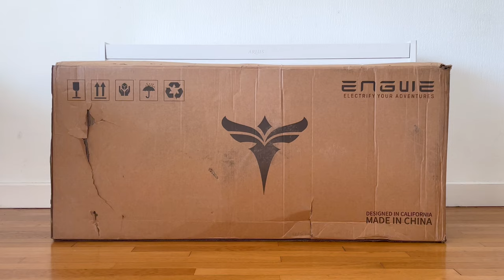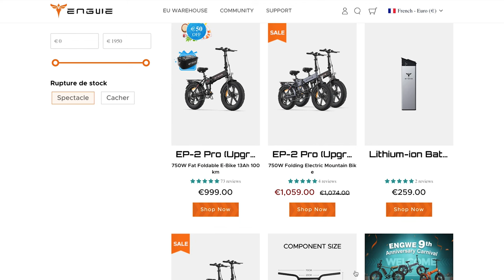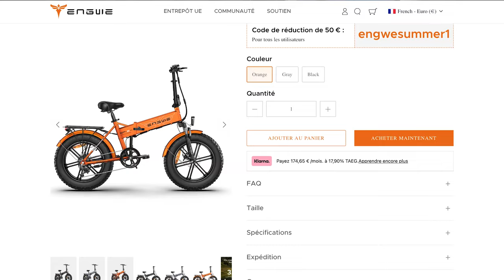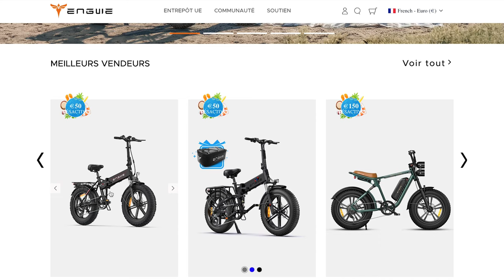Mieux qu'un scooter ? Test ENGWE EP-2 Pro 750W ⚡ vélo électrique pliable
Test et présentation du vélo électrique de type Fat Bike et Speed Bike EP-2 Pro de la marque Engwe. En bonus, je te montre comment le débrider le vélo électrique jusqu'à 45km/h.

Profite d'une réduction de 50 euros avec le code ► Urbain50

00:00 : Introduction
00:28 : Sommaire
00:50 : Unboxing
01:20 : Chargement de la batterie
01:59 : Caractéristiques
02:34 : Le vélo en détails
06:35 : Plier le vélo
06:50 : Test et avis
08:24 : Les axes d'amélioration
09:07 : Débrider le vélo électrique Engwe
10:15 : Conclusion

Le magazine le-vélo-urbain.com est un web magazine dédié aux vélos urbains et de villes. On y retrouve de nombreuses informations, vidéos, conseils, nouveautés, une rubrique atelier sur les vélos électriques, les vélos hollandais, les vélo de ville, les fixed gears, pignons fixe, singlespeed, etc.